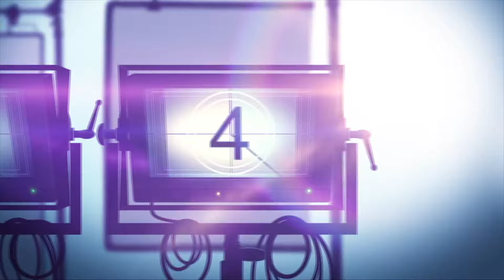ORION AND THE DARK Netflix Animated Movie Review (2024)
Here's my video review of @Netflix new animated movie ORION AND THE DARK that follows Orion, a young boy who is afraid of heights, pets, and rendered nearly catatonic by the worst of all perils: the dark. The Dark takes Orion on a nighttime trip to prove to the youngster that the only thing to fear is fear itself.